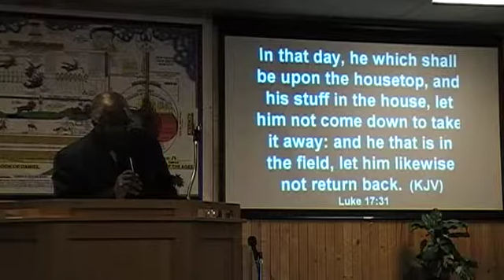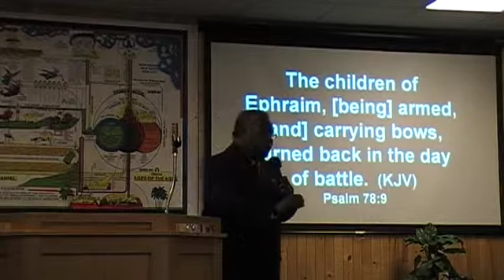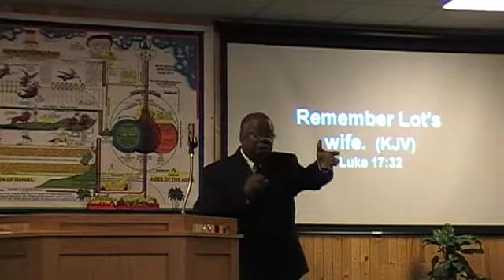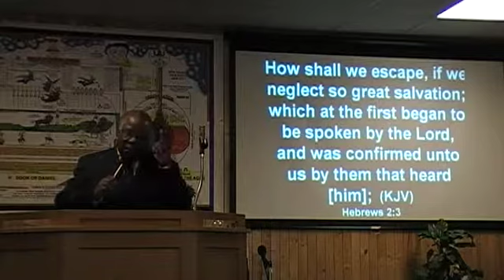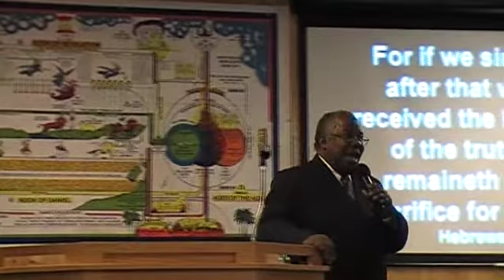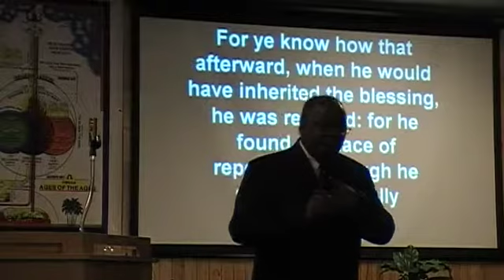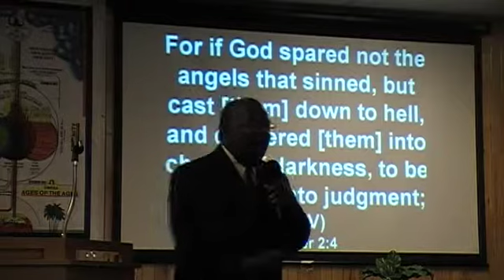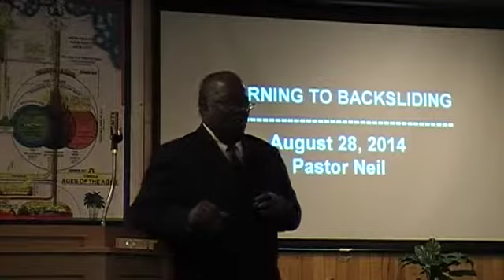Warning To Backsliding